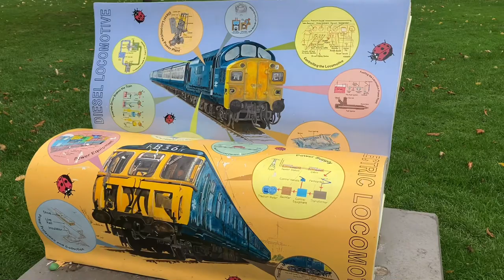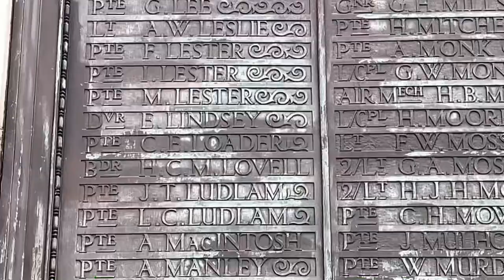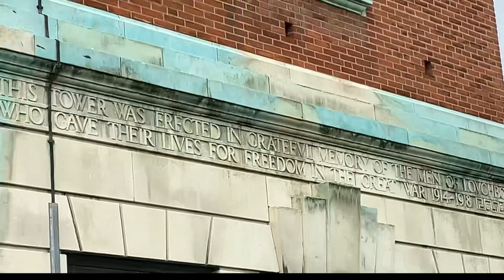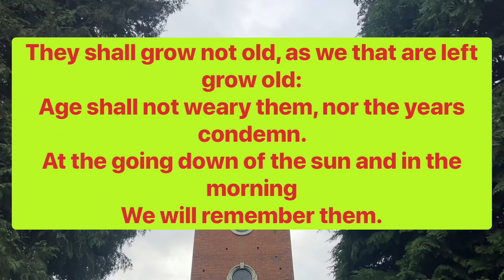Remembrance Loughborough carillon 11th November 2022